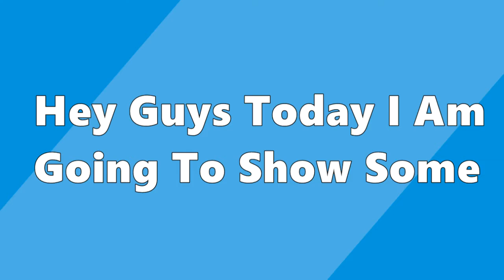Weapon Fighting Simulator *ALL VALID* CODES ||•Roblox Codes•||•Sshiny Shxdow•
•Hey Guys Today I Am Gonna Show You Some Codes Of Roblox
Weapon Fighting Simulator And If These Codes Helped Just
Like And Sub Dude It's FREE So Peace I Guess: v
 And These Are All The Codes That Work Right Now•_______________________________________________